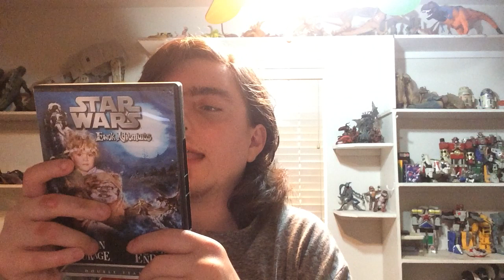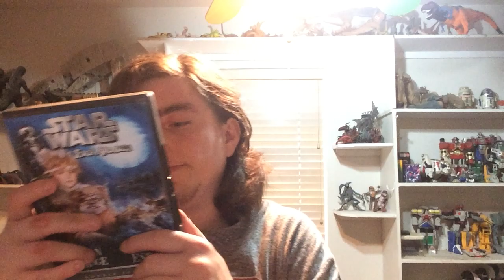Star Wars The Battle For Endor Movie Review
Andy Hahn Review the second Ewok movie call The battle For Endor